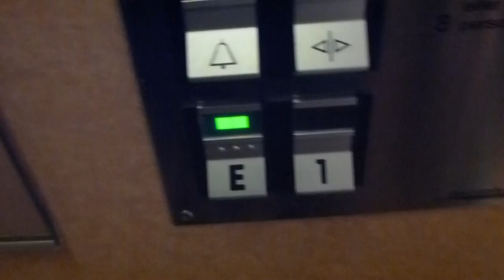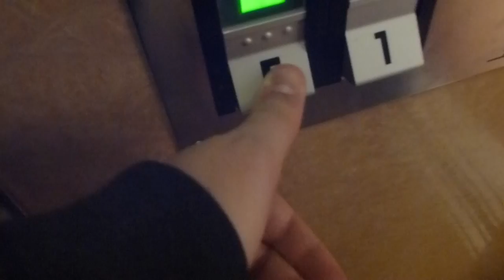Deve-Schindler Hydraulic elevator @ Åkersberga Centrum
Brand: Deve-Schindler
Type: Up-Side-Down Telescopic Hydraulic
Controller: Digital from Schindler
Capacity: 630Kg, 8 Pers.
Floors: 2 (*E* 1)
Build no.
Location: Åkersberga Centrum, Österåker Kommun, Stockholms län, SWEDEN
Other: